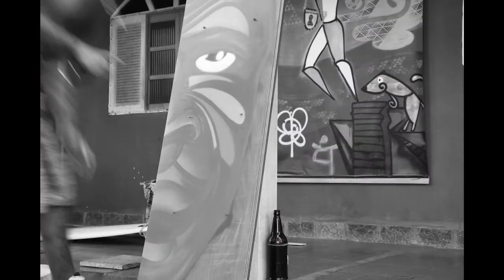Grafite Atila Rezler - Graffiti - Brasil - time lapse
Pintura de grafite em madeira.
Arte: Atila Rezler

Foto e video: Cintia Fasano